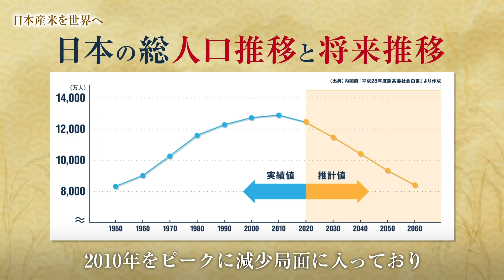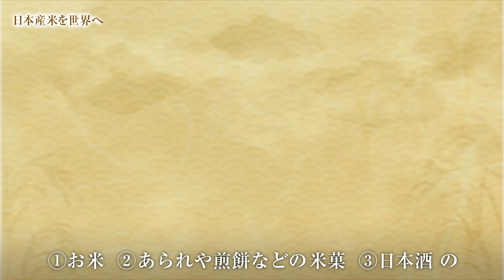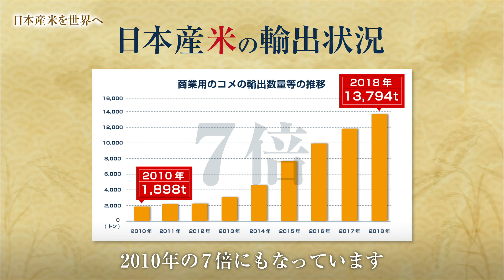「日本産米を世界へ」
農林水産省は、コメの輸出について分かりやすく説明した動画を公開しました！
今回はなぜ今お米の輸出が必要なのか、日本食の海外展開の現状、コメ・コメ加工品の輸出の現状、海外ニーズ等の紹介を行っています。

ぜひ、「お米の輸出」や「海外での日本産米の活躍」にご関心のある方はご覧下さい！

【動画へのお問合せ先】
農林水産省政策統括官付農産企画課